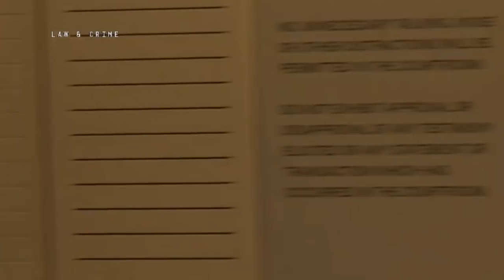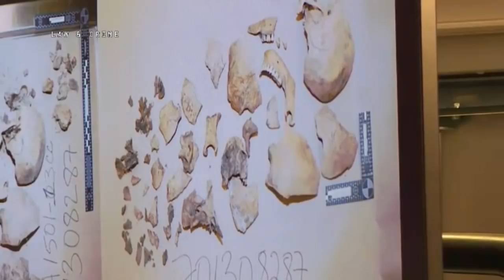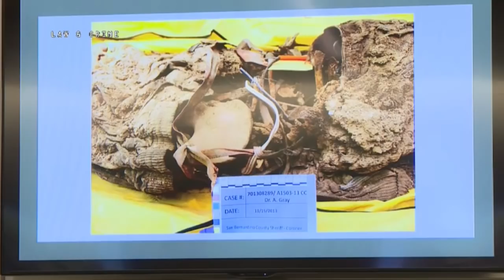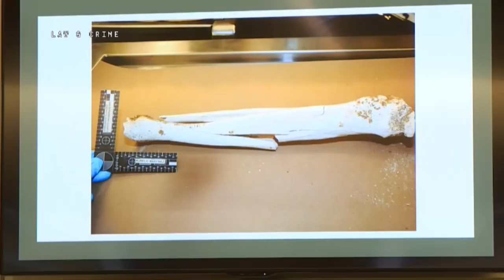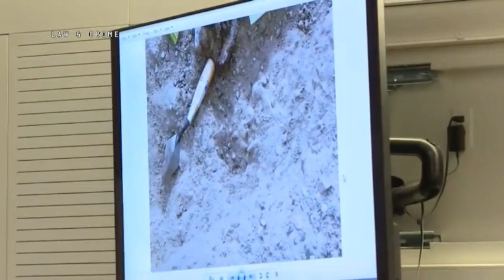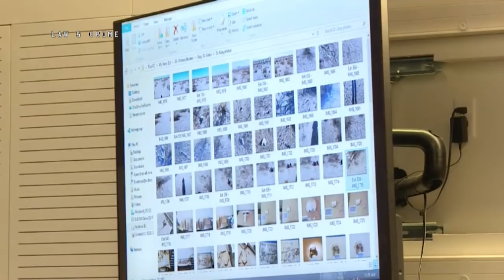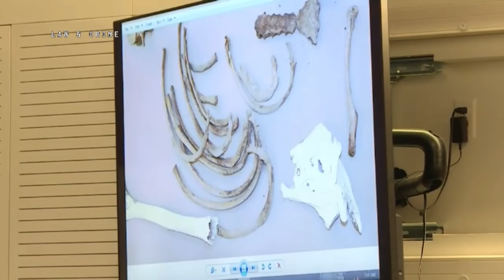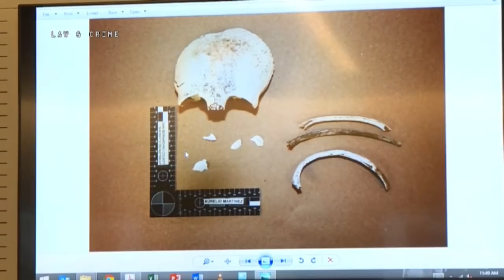McStay Family Murder Trial Day 10 Part 2 Dr Alexis Gray Testifies